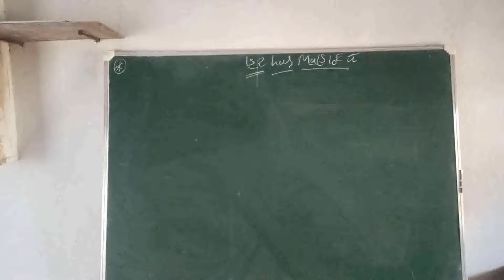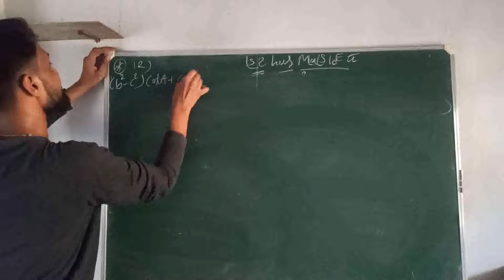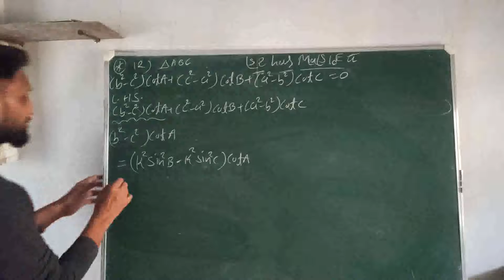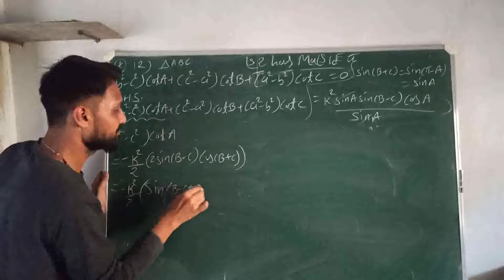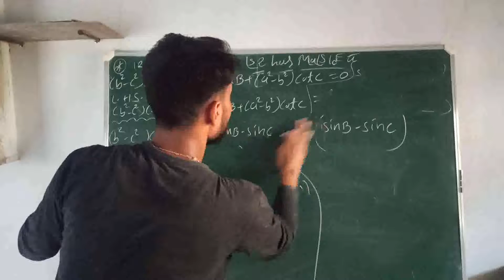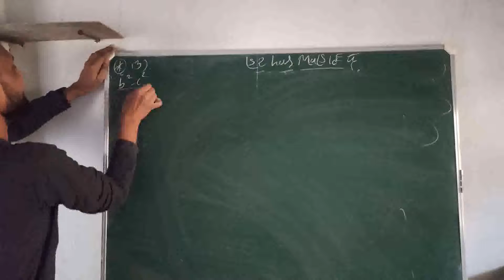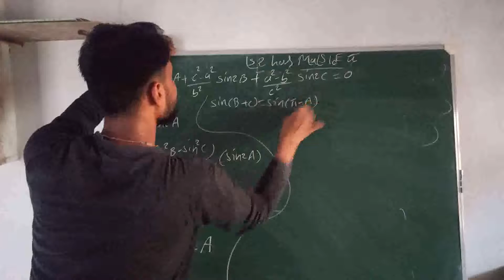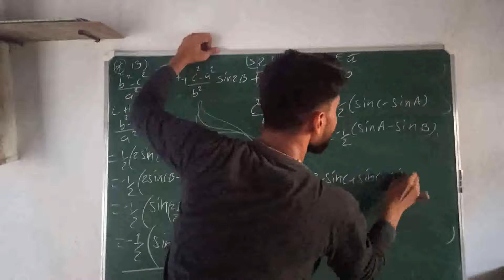Lecture - 24 Trigonometric function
Properties of a function Exercise  no - 3.5
# Digital education